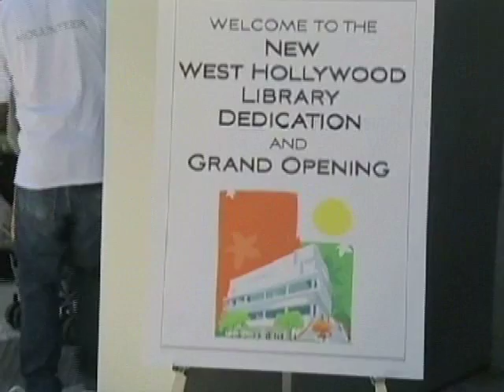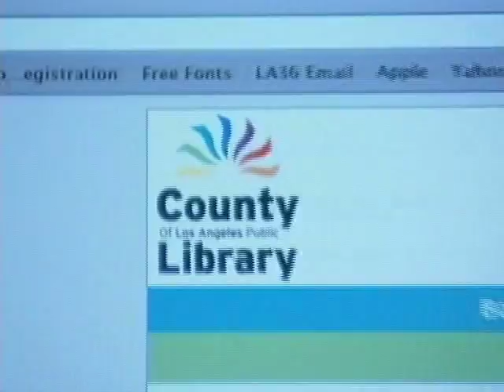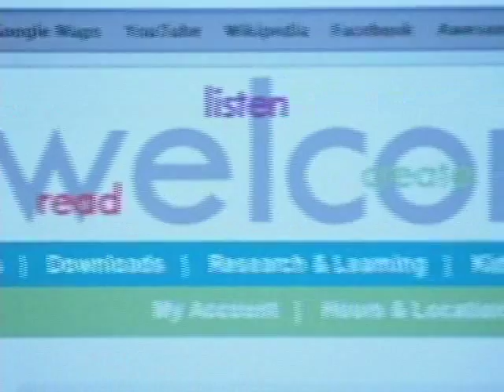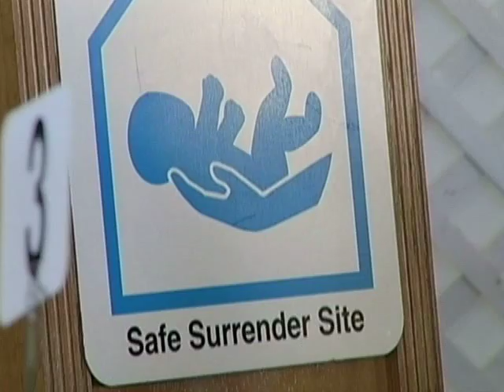laco.SCVTV.com 10/10/2011 Los Angeles County: LA|NOW 74: New Library Opens, Safe Surrender Baby Turn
October 10, 2011 | Watch this video and others like it in hi-res at SCVTV.com